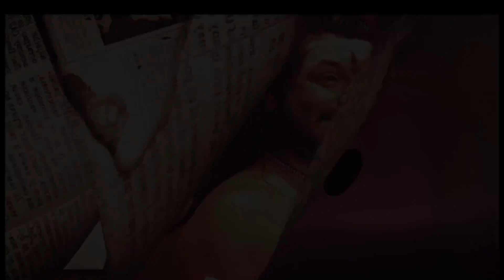Nithyananda Times May 5 2018